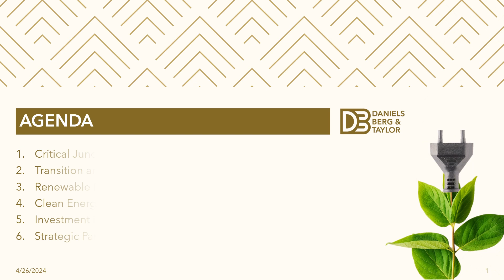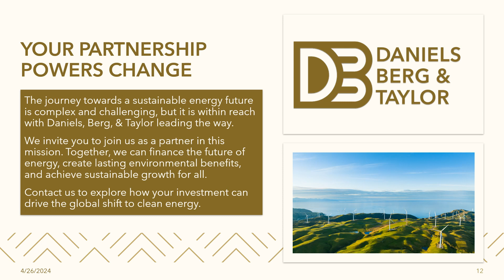EMPOWERING CLEAN ENERGY SOLUTIONS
I designed this PowerPoint pitch deck, from the custom Template and Slide Masters to the in-depth financial and partnership research, crafting each piece of content for a cohesive and striking presentation. Each element supports a compelling narrative designed to articulate the vision and value proposition clearly. This deck includes precision in communication, from the first slide to the last.